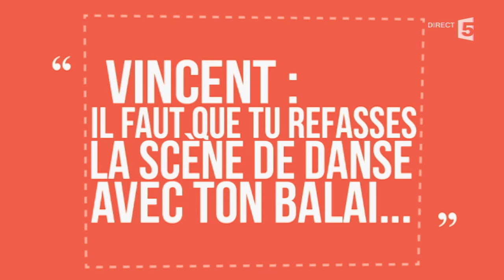Vincent Cassel et François Cluzet vus par Alice Isaaz et Lola Le Lann - C à vous - 18/06/2015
Invités du dîner, Vincent Cassel et François Cluzet ont vu leurs portraits dressés par leurs jeunes partenaires du film "Un moment d'égarement", Alice Isaaz et Lola Le Lann.
18 Juin 2015
France 5